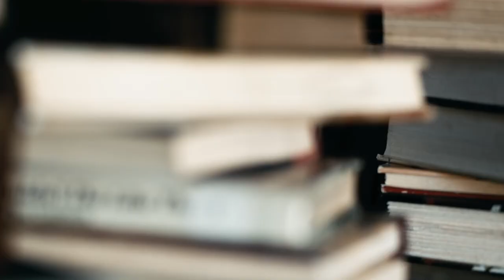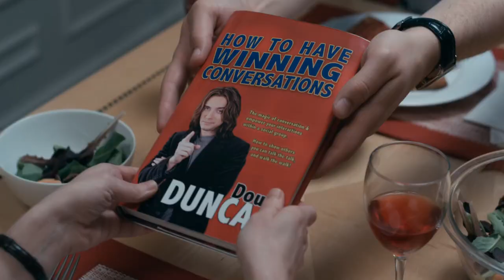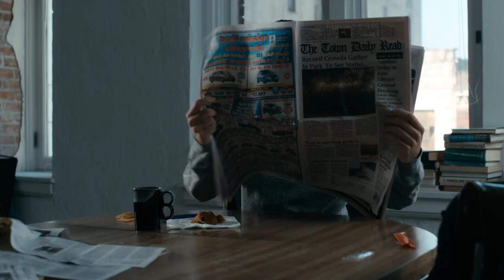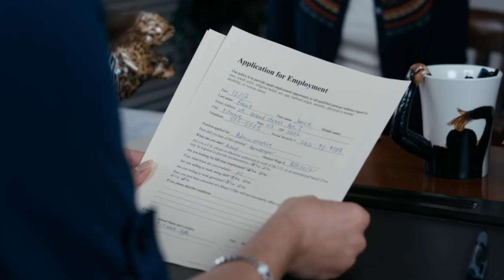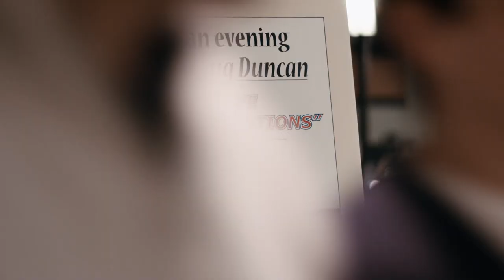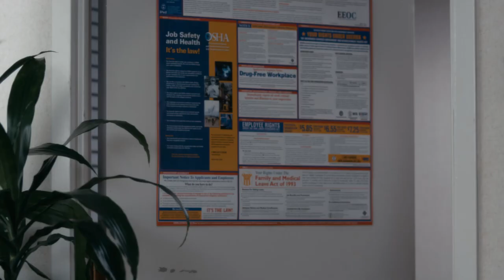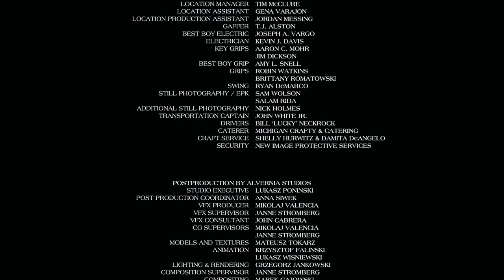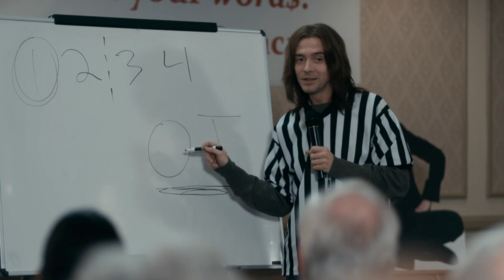The Giant Mechanical Man 2012 Comedy Drama Romance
An offbeat romantic comedy about a silver-painted street performer and the soft spoken zoo worker who falls for him.